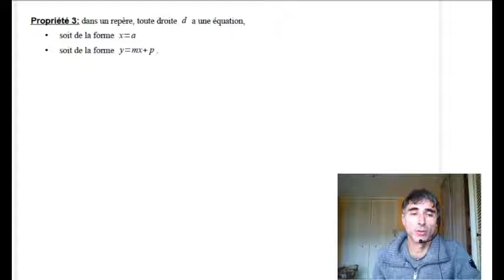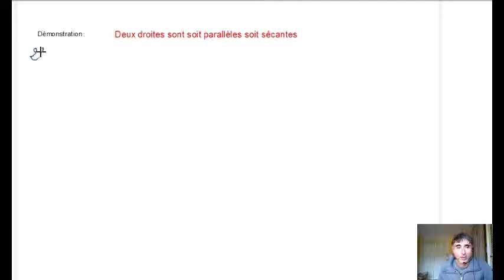2nd droite systeme propriete 3